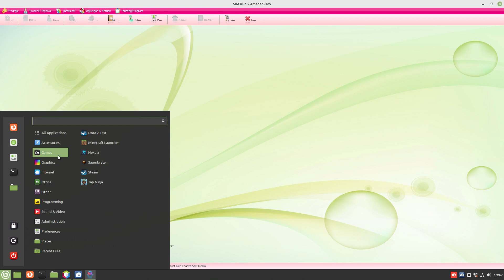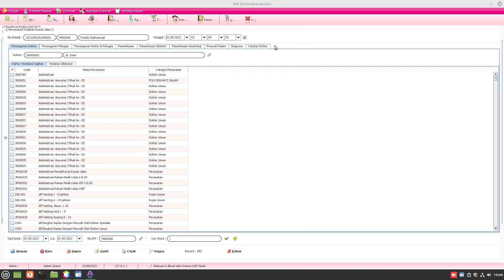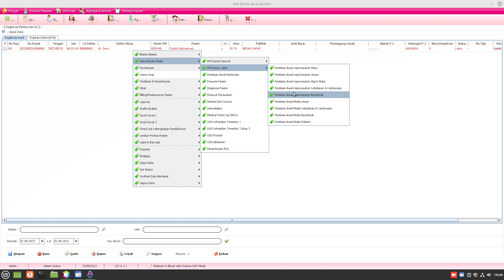Cara Membuat Menu /Form Imunisasi Vaksinasi SIMKES Khanza Part 1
Belajar Pemrograman Java Desktop Netbeans 12.4 SIMKES Khanza